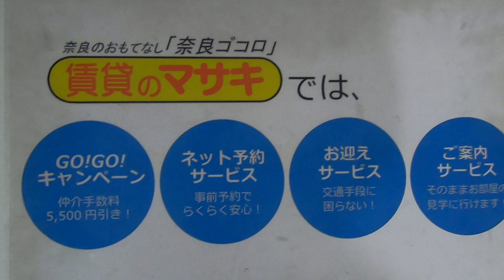6001 アンジュ高天 末②６ 案内動画♪賃貸のマサキ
奈良市高天町にあります４LDKマンションの【アンジュ高天】の紹介動画になります。